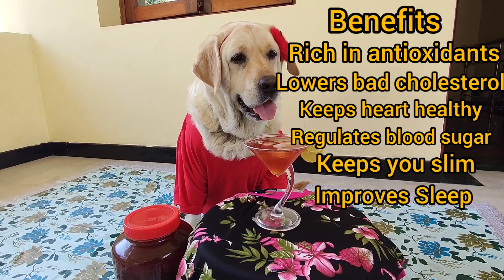🐶Dog Preparing Home made Red Wine🍷|5L-250inr only😱😱|Cheap and Healthy Wine#trending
Hi Fam🥰,

Dog Preparing Red Wine🍷
It's time to taste Home made Red wine🍷😋
Cost of preparing 5L of wine will be 250 inr which is comparatively Cheaper and Very healthy without any Chemicals.